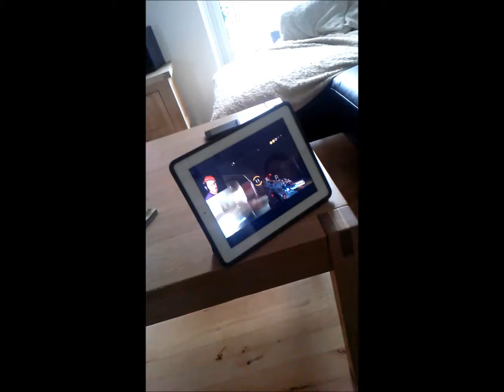DOOM-CAT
a doom cat